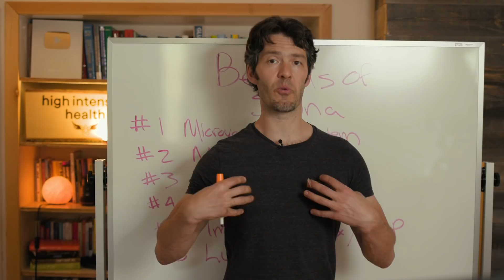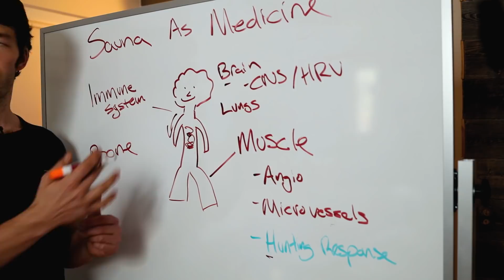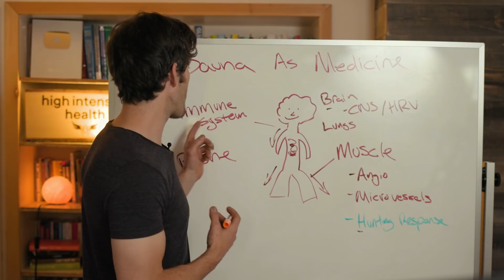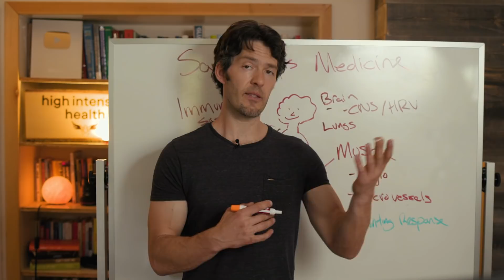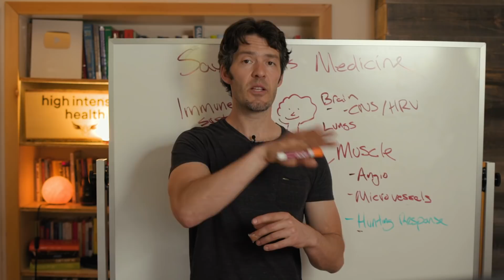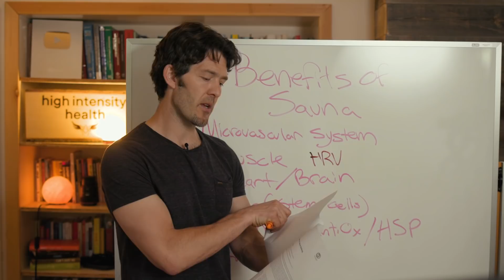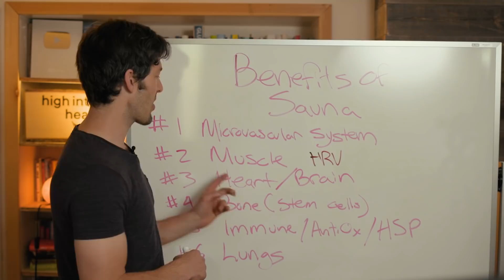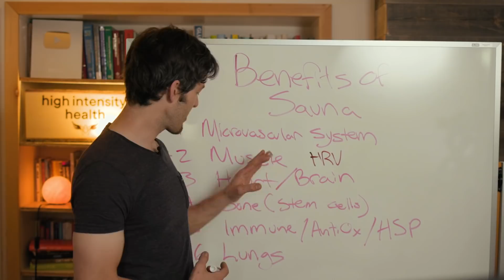Sauna Benefits: Brain, Veins, Bone (stem cells) and more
**Tell them High Intensity Health Sent you

Recover from your Sauna sessions with the Electrolyte Stix by MYOXCIENCE; featuring Real Salt, Chelated Magnesium, Potassium, Taurine and Creatine

Several long-term studies have shown that regular sauna users have a significant reduction in risk of cardiovascular disease, stroke and various age-associated neurological diseases.

Moreover, sauna therapy enhances immune health, deepens sleep and is a drug-free way to relax.

Show Notes

0:00 Intro